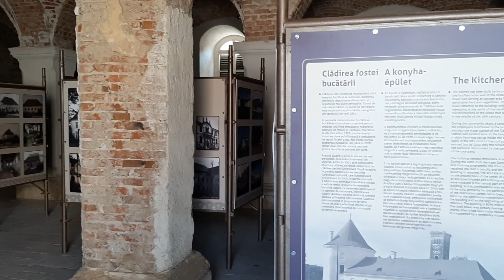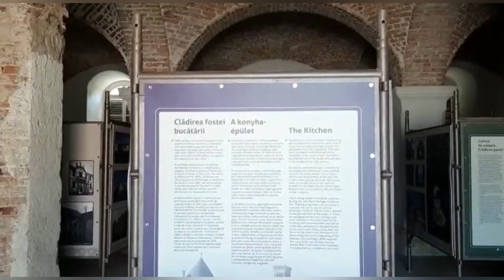Castelul Banffy!! celebrul Electric Castle din Cluj-Napoca! 4K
Am vizitat Castelul Banffy din Cluj Napoca , Bontida. Un conac care a devenit castel si spital militar pentru al doilea razboi mondial. A fost devastat de mai multe ori de catre trupele germane si reconstruit .